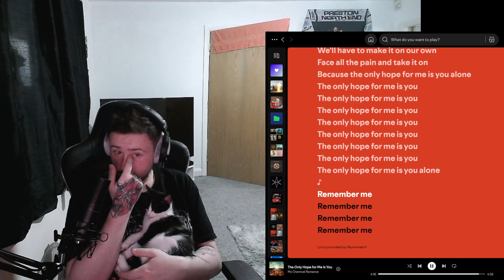First Time Hearing My Chemical Romance - Danger Days